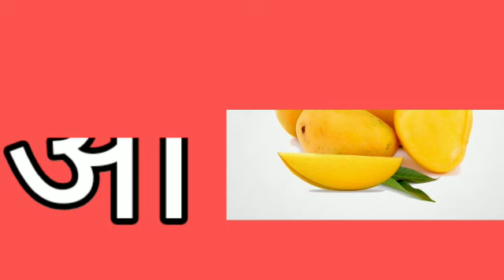|अ से अनार |आ से आम | हिंदी वर्णमाला | अआइईउऊ | क से कबूतर |a se anar |aa se aam| हिंदीस्वरब्यंजन |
!अ से अनार, आ से आम, हिंदी वर्णमाला, अआइईउऊ,क से कबूतर, a se anar, aa se aam,
Hindi Varnmala
Nursery rhymes
हिंदी वर्णमालागीत
हिंदी स्वरब्यंजन
हिंदी बालगीत
बालगीत